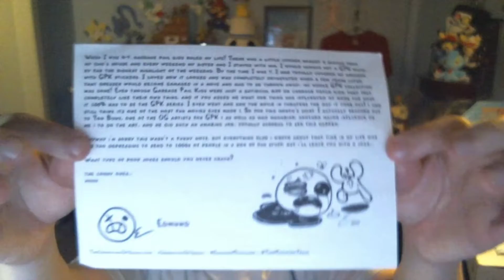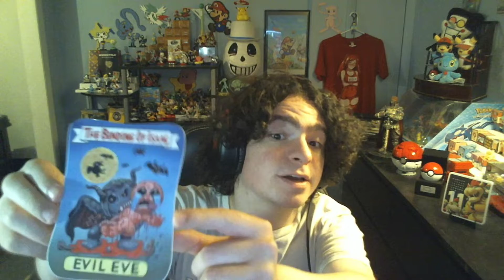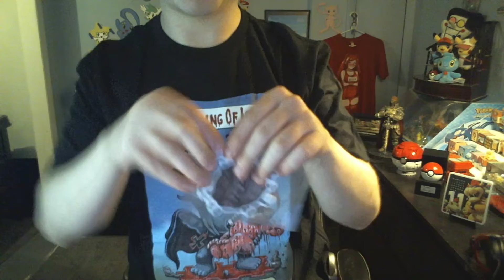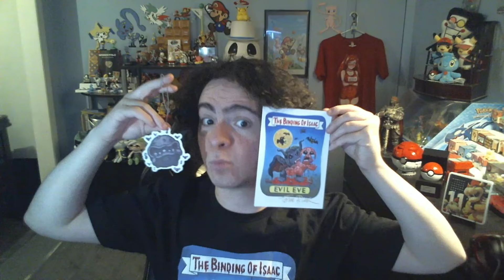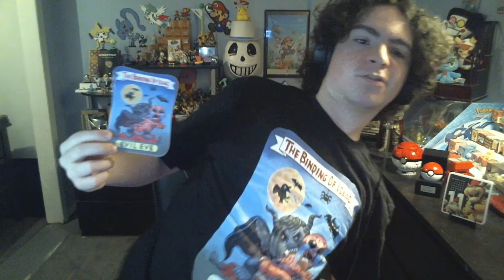Opening The Unboxing of Isaac's Seventh Box! ( November 2022 ) - Pokéball35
Heya! This is Pokéball35, and welcome to The Unboxing of Isaac! There's a brand new Isaac merch box made by TBoI's creator, Edmund McMillen, and I ordered to get them! This subscription box is a 1 year event, and I'll be opening each one on the channel! This is the special box for November 2022. If you're interested in getting future boxes for yourself, check Edmunds Twitter for more details!